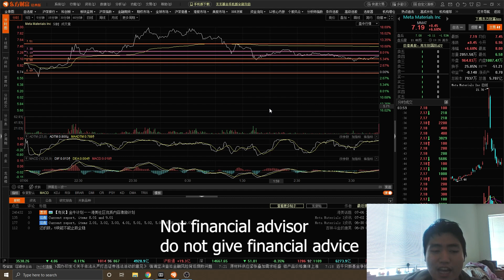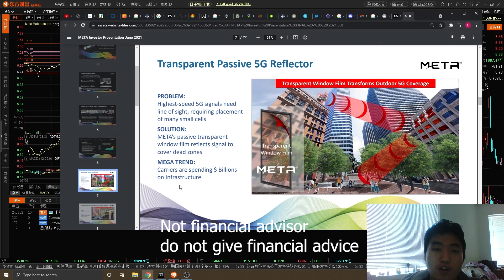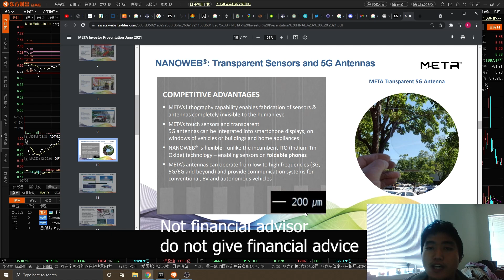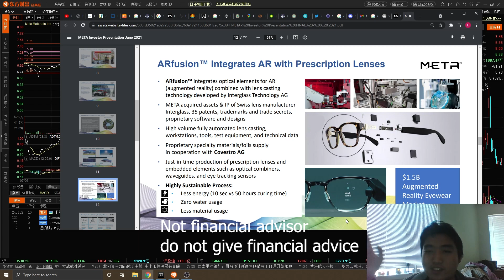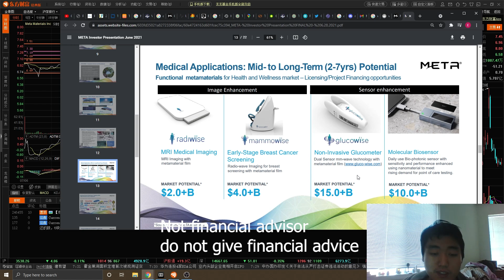MMAT/TRCH: July 6th conference call recap, mooning stage one complete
You guys got what you asked for. We made a shorter video, but I might be talking too fast now.